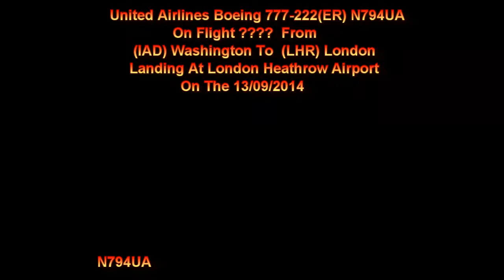United Airlines 777 N794UA On ?? Landing At London Heathrow Airport On 13/09/2014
United Airlines 777-222(ER) N794UA On Flight ?? From Washington Landing At (LHR) London Heathrow Airport On Runway 09L On The   13/09/2014